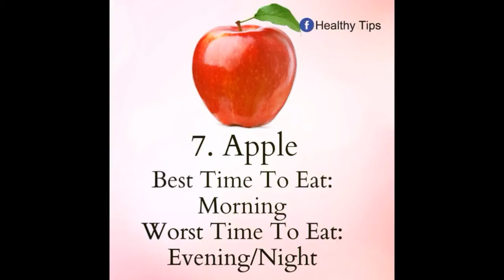Best Time To Eat You Don't Know About Must Watch